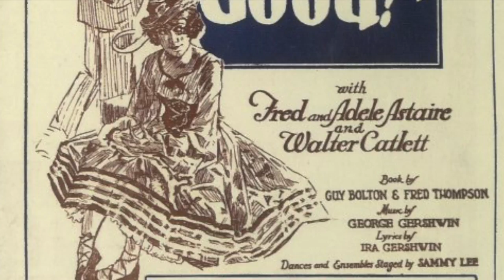George Gershwin Addison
This video is about George Gershwin